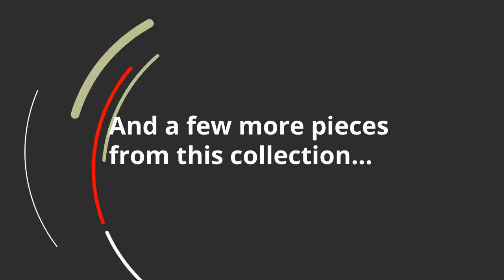Ashley Annora Accent Chair (6160860) | KEY Home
Get details about the Ashley Annora 6160860.
Tight back and seat cushions
  High-resiliency foam cushions wrapped in thick poly fiber
  Corner-blocked frame
  Exposed legs with faux wood finish
  Pillow with soft polyfill
  Assembly required
  1 pillow included
Leg height: 10.37
 Pillow: 18 W x 8.5 D x 5.5 H
 Seat depth: 22.25
 Seat height: 17.75
 Seat width: 22
 Top of cushion to top of back: 19